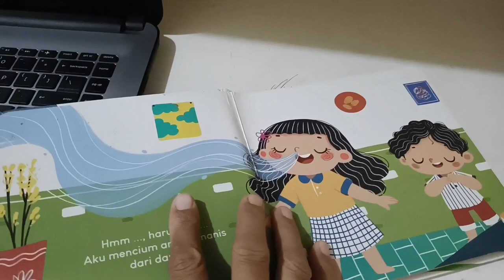Hunting Mainan Dokteran, Gerobak Es Krim,Kuda Poni,Yupi Noodle, Yupi Burger, Yupi Gummy abig Frank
Hallo Assalamaulaikum Guys
Kita berburu harta karun lagi. Kali ini ada pop it berbentuk ice cream cone, gerobak es krim, sisir, mainan anjing, aneka yupi ada yupi noodle, yupi burger, yupi gummy prank hot dog, yupi kentang goreng, mainan alat kebersihan sikat kamar mandi, sendok garpu, mainan kursi meja makan, gelas karakter hello kitty, buku, mainan buah semangka, alat kedokteran, setrikaan pakaian, bintang laut, mainan donat susun, anak ayam, kuda poni dan bola emotion.

Tonton Sampai selesai ya! terima kasih